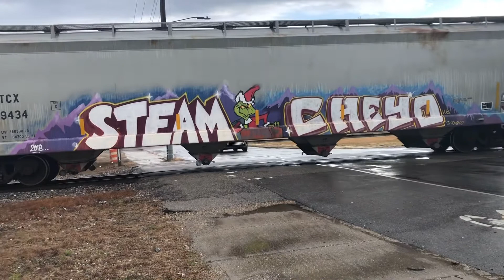INSANE Busy Day At The DIAMOND!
NS, GREX, CN, KCS, UP, BNSF & CSX ALL in one day!!

NS 130 (New Orleans, LA - Chattanooga, TN)
NS 355 (Birmingham, AL - New Orleans, LA)
NS 345 (Birmingham, AL - New Orleans, LA)
NS A59 (Dragon, MS - Hattiesburg, MS)
NS A49 (Hattiesburg, MS - Lumberton, MS)

CN A489 (Mobile, AL - Memphis TN)

CN C705 (Evanston, MS - Thunder Mine Jct., IL)

KCS LGPT-100/101 (Gulfport, MS - Hattiesburg, MS)

GREX 6001 (Picayune, MS - ???)